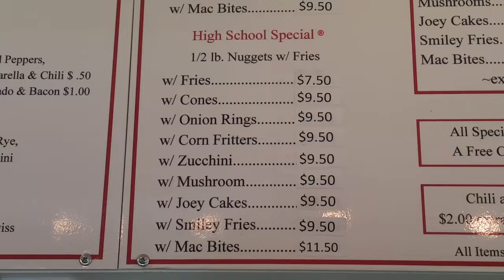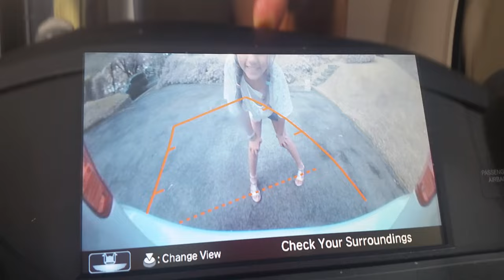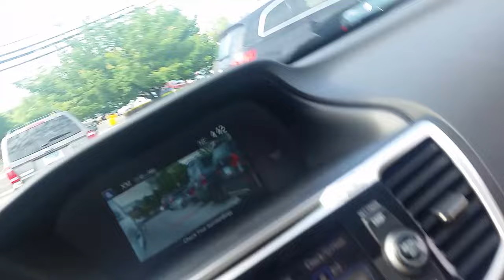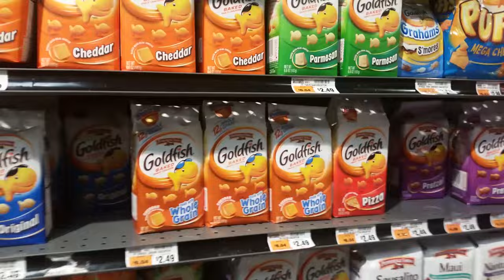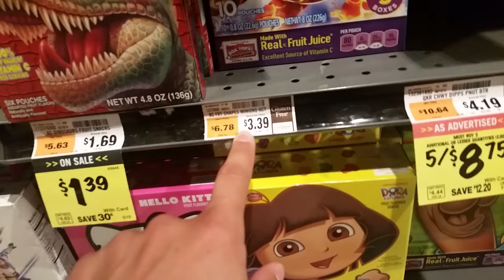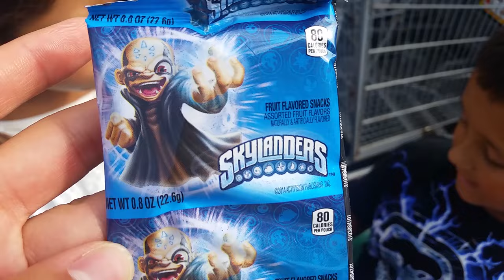Skylanders Hunting Part 18: Kaos Fruit Snacks & Lunch w/ the Sky Kids (P1 of 2)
The Sky Fam was on a little road trip recently and we heard that A&P stores could have Skylander Gummies by Betty Crocker that we've been looking for / talking about for some time!  FINALLY, WE FOUND THEM!

Enjoy our little Hunting Adventure for the Almighty Gummy!

►Pt. 4 Rage Mage Boss Battle w/ Buzzer Beak & Chopper; (you are watching this now)

►Pt. 1 Jawbreaker (Tech Trap Master) and E3 Exclusive Life Torch Trap Unboxing of Riot Shield Shredder